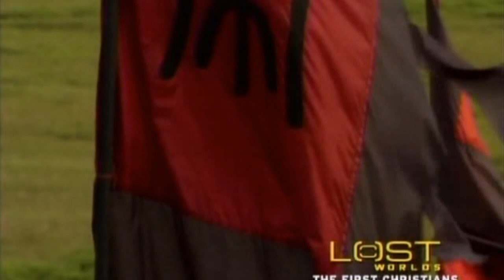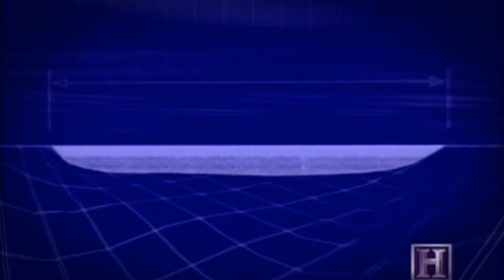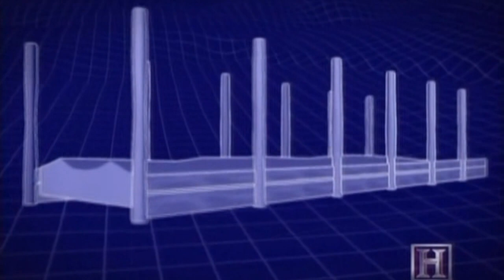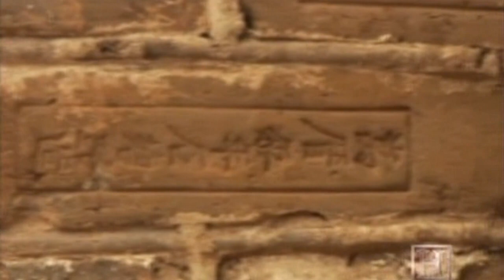Imperial China: Engineering an Empire Documentary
For 7th Grade World History (edited for time from 44 mins. to ~27 mins.)